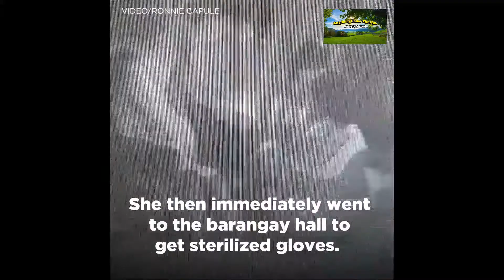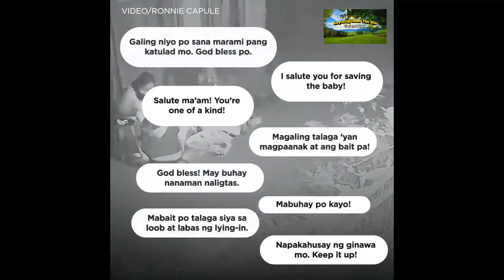MIDWIFE, Tumulong Mai-PANGANAK ang BABY sa KALSADA sa San Mateo, Rizal. 👶🙏🇵🇭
Midwife assists woman who gave birth along the sidewalk in Rizal

This 48-year-old midwife did not think twice to help and assist a woman who gave birth along a sidewalk in San Mateo, Rizal.